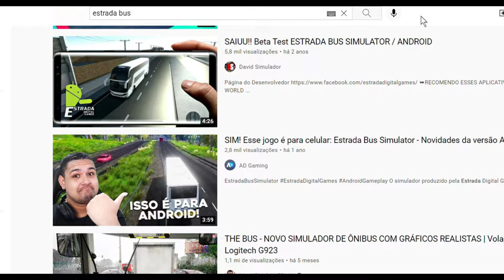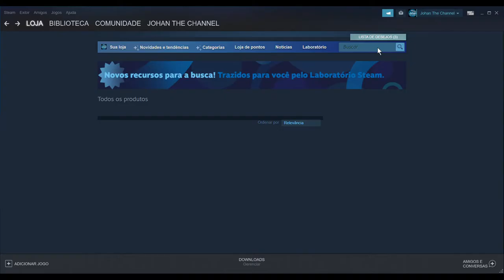Estrada Bus HD | Finalmente um jogo de ônibus brasileiro na Steam Gameplay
Olá pessoal, tudo bem? Hoje estamos no Estrada Bus Simulator, um jogo de ônibus brasileiro, feito por apenas uma pessoa (Matheus Barros), mas mesmo assim ficou muito bom, os gráficos são incríveis, nós brasileiros conseguimos fazer muitos jogos bons também, inscreva-se no canal se não é inscrito, e deixe seu like. 😉

Hello everyone, everything good? Today we are on Estrada Bus Simulator, a Brazilian bus game, made by just one person (Matheus Barros), but it was still very good, the graphics are amazing, we Brazilians managed to make many good games too, subscribe to the channel if is not subscribed, and leave your like. 😉